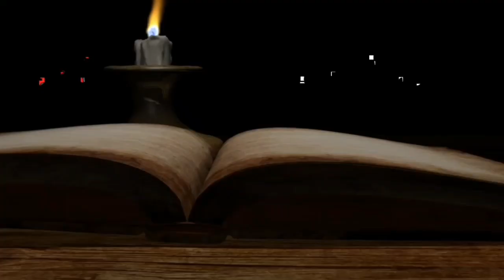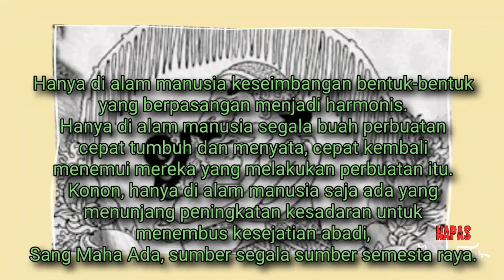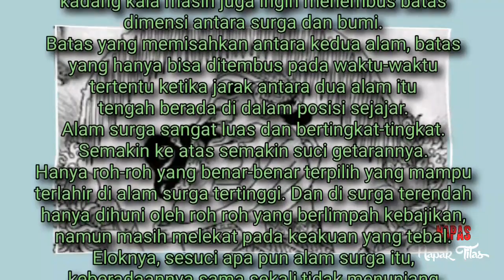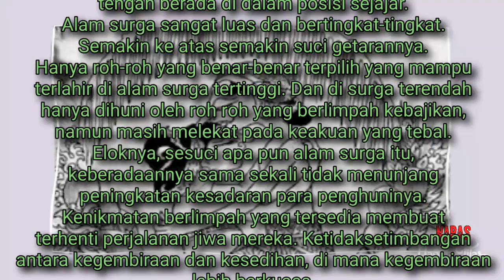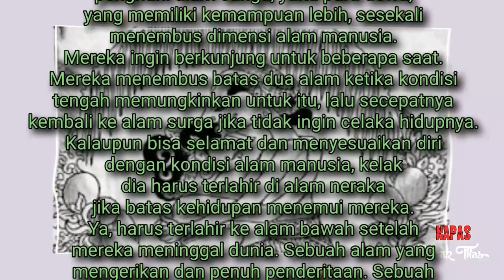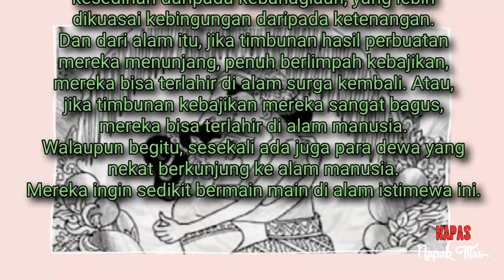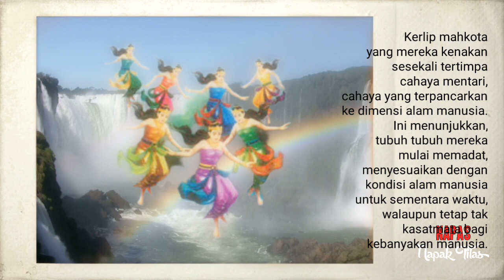SABDA PALON || pupuh 7 - Nawang Wulan